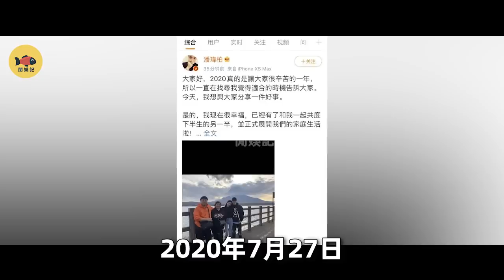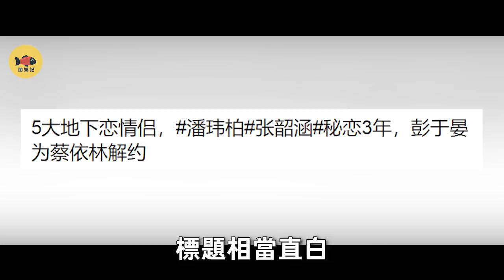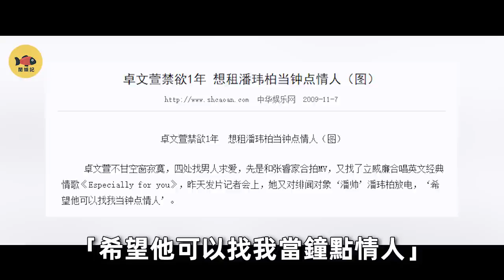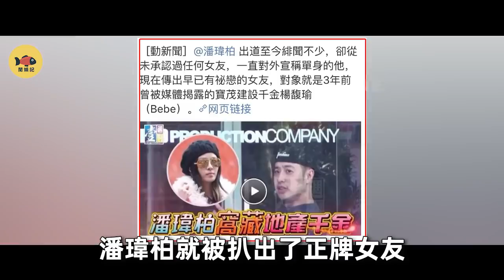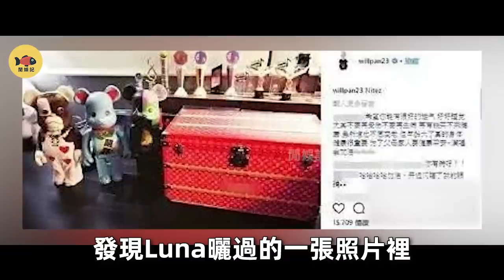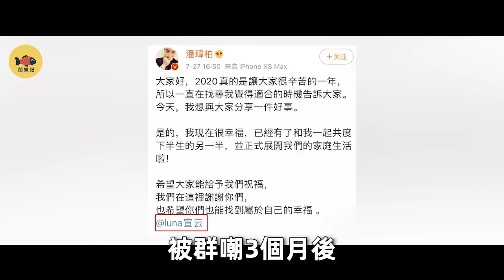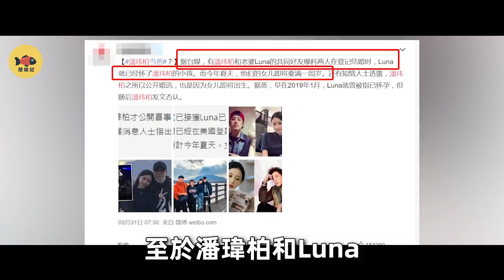被吳亦凡波及，潘瑋柏在害怕什麼？細數潘帥的歷任女友，原來吳昕不是最慘的那一個！